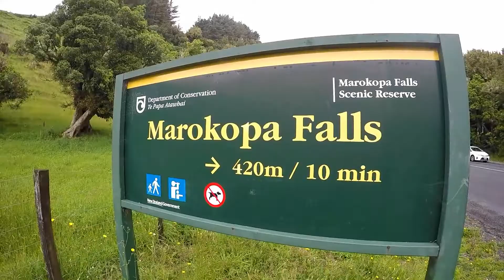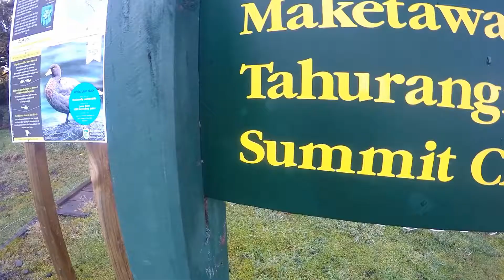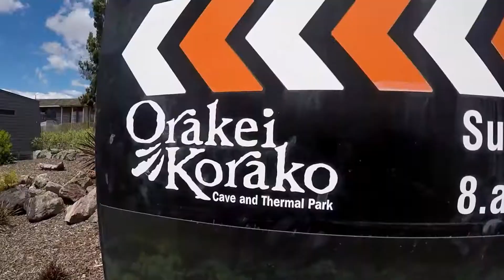04 New Zealand